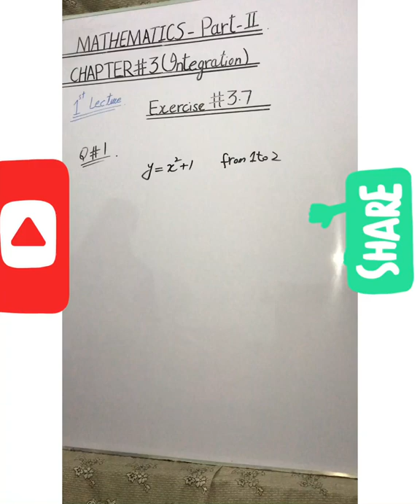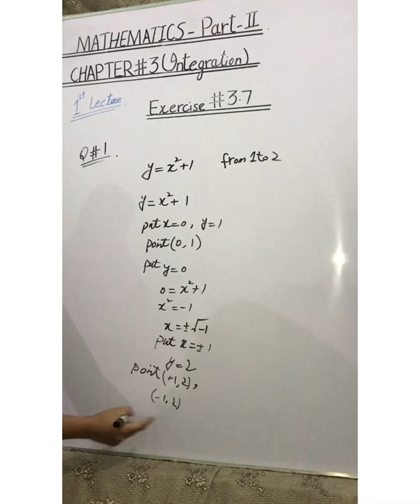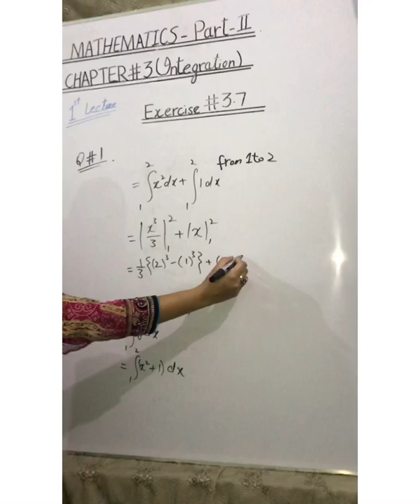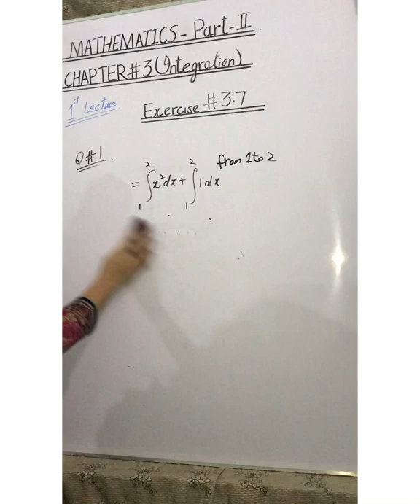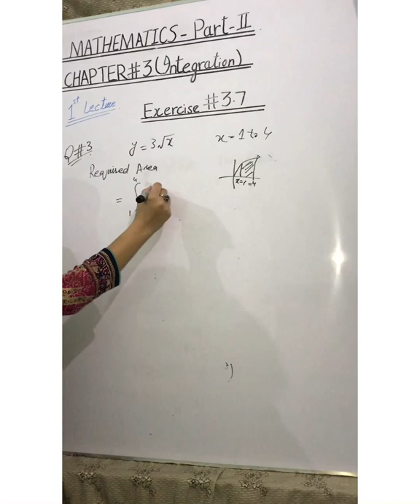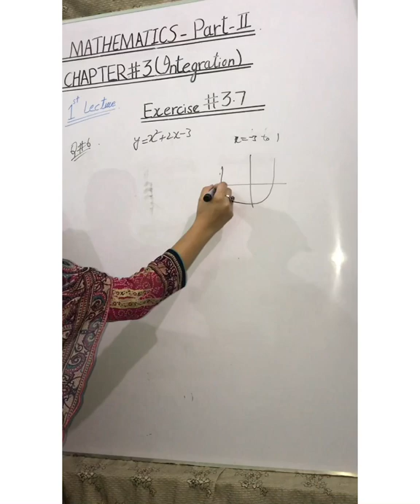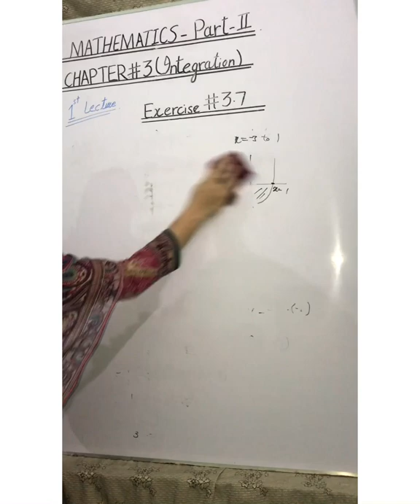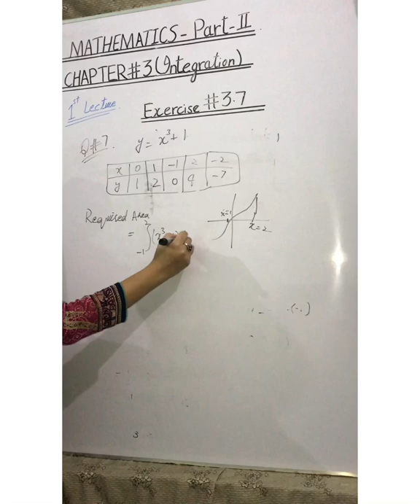2nd year Math Solution Chapter#3 Integration Exercise#3.7 Q#1 to 7 step by step guide, Lecture#23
In this video we are going to step by step solve 2nd year Math Chapter#3 Integration Exercise#3.7 Question number 1 to 7